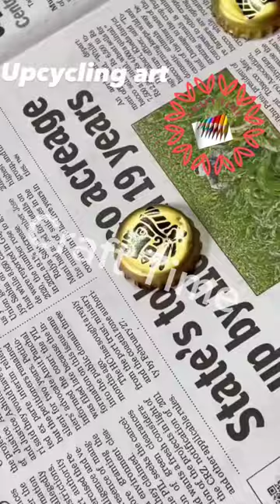Recycle ♻️ Bottle Caps || Painting 🖌️🎨 || Craft Time